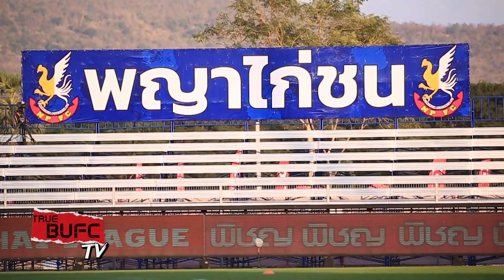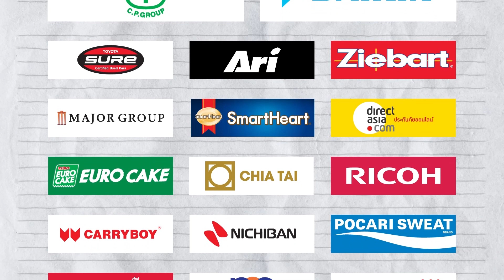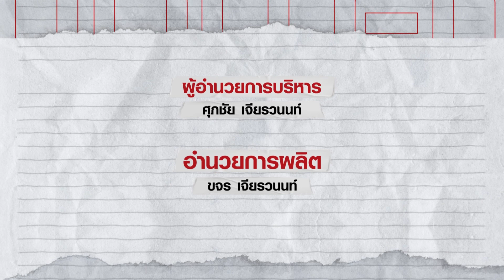TRUE BUFC TV EP.23 : บุกเล้า "พญาไก่ชน" & ความฝันที่เป็นจริงของ "ณัฐ"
TRUE BUFC TV EP.23 จะพาไปรับชมบรรยากาศการเดินทางบุกเล้า "พญาไก่ชน" ที่จังหวัดหนองบัวฯ พร้อมรับชมไฮไลท์เกมการแข่งขันในศึก รีโว่ ไทยลีก กับ หนองบัว พิชญ เอฟซี ในช่วง TRUE DAY MATCH RECAP และปิดท้ายด้วยบทสัมภาษณ์ของ "ณัฐ" ศุภณัฐ ทรวดทรง หลังได้ลงสนามเป็นนัดแรกให้กับทัพแข้งเทพ ในช่วง แข้งเทพ INTRUEVIEW จะสนุกสนานแค่ไหนไปรับชมพร้อมกันเลยครับ
ติดตามรายการ EP ใหม่ทุกสัปดาห์ได้ทาง 🔴
True Sport HD 2 👉 วันพฤหัสบดี เวลา 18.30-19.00
Youtube Channel : True Bangkok United Official 👉 วันพฤหัสบดี 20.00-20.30
Facebook : True Bangkok United Official 👉 วันพฤหัสบดี เวลา 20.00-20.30